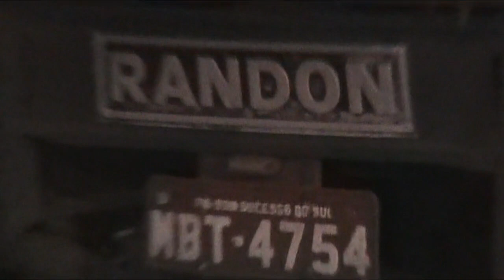BLOG DO LOBAO- Acidente grave na Rodovia do Xisto em Araucária